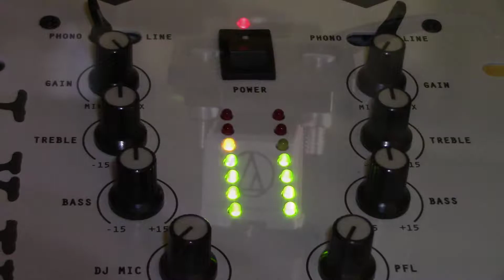Los calis - Sera dificil ser feliz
Sonido en alta calidad de vinilos.

Plato usado: Akiyama 2000
Capsula: Audio técnica 1600
Software: GNU LINUX
formato de audio: Wav sin comprimir y conversion a ACC 320 kbps.